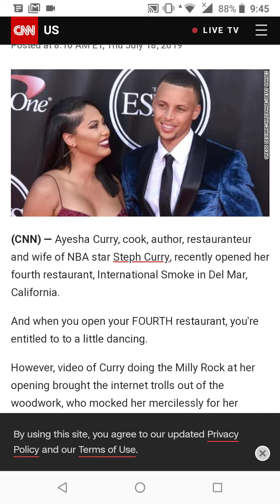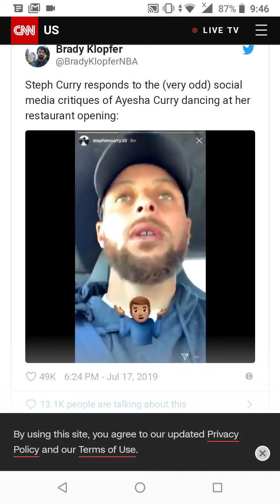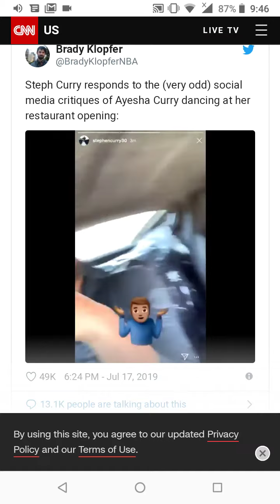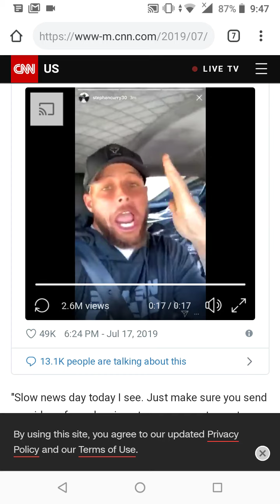Ayesha Curry Made Fun of for Milly Rock Dancing Steph Curry Defends Her (WATCH IT) | Maleah's Diary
Ayesha Curry Made Fun of for Milly Rock Dancing Steph Curry Defends Her | Video of Curry doing the Milly Rock at her opening brought the internet trolls out of the woodwork, who mocked her mercilessly for her (clearly casual) moves.

Image Credit:
SportsGossip.com